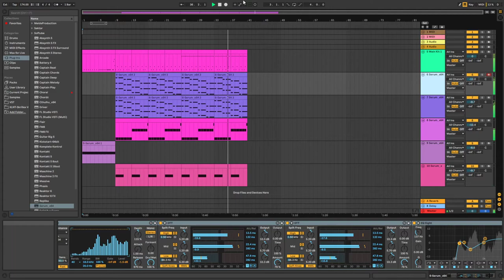TMGlitch Studio Stream: 7/11/2020 - 1st Attempt At Using Ableton Live 10 (Clip)